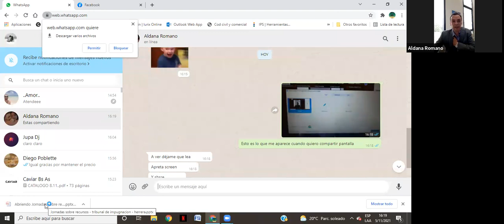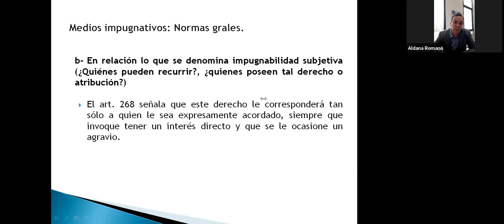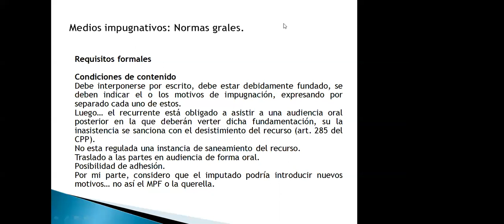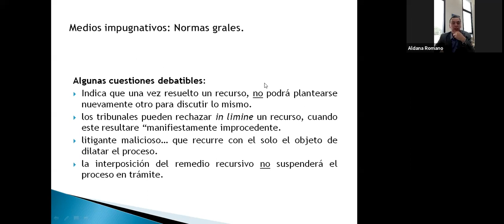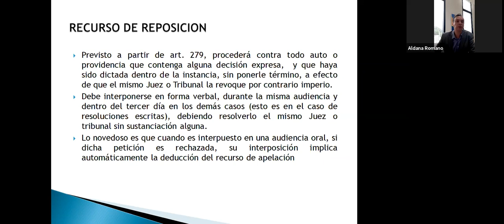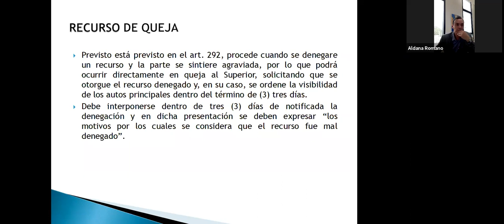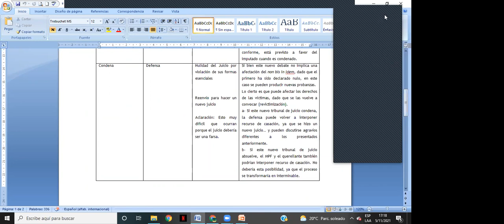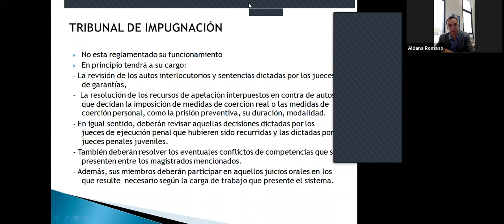DÍA 1 - Jornadas de Capacitación Nuevo Código Procedimiento Criminal San Luis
Recursos y tribunal de impugnación, por el Dr. Hernan Herrera
Colegio de Abogados y Procuradores de Villa Mercedes (San Luis)